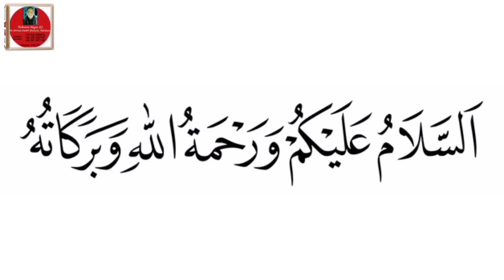Apni bat manwane ka khas amal || wazifa to conveyance || roohaniat hujjat a.s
Department roohaniat hujjat a.s does thousands of istikhara online on a daily basis. You can have your istikhara done via this service just by a Whatsapp call from any part of the world.

video\Short clips from Rohaniat hujjat a.s consisting of spiritual cures, remedies, wazifa and solution for other problems are uploaded on roohaniathujjata.